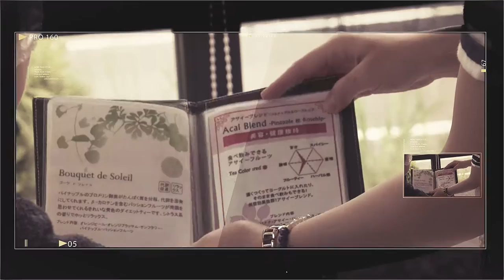J's movie vol.05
Stylist : Kazuya Suzuki (J's)
Presents : LIM Co.,LTD
Producer: Yasuo Iwata
Director of Photography : Jason Conde
Editor : Jason Conde